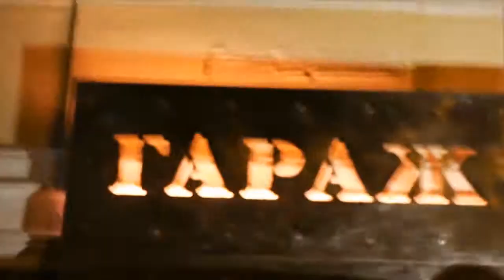MC Звонкий в клубе Гараж 22.01.2012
Константин Чеботаев снял и смонтировал вечеринку МС Звонкого в клубе Гараж 22 января 2012. Интервью: МС Звонкий, МС Илья Киреев, МС Наник и просто веселые люди!

Константин Чеботаев - видеооператор и оператор монтажа в Москве (Россия) и Атланте (США). Сьемка рекламы, событий, свадеб, RuTube- и Youtube-сериалов, демо и видеоклипов.